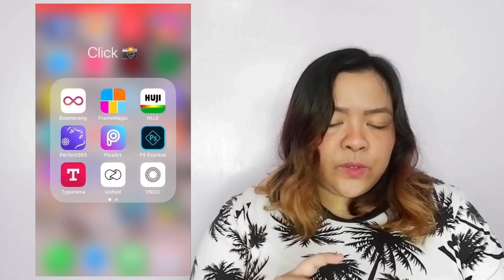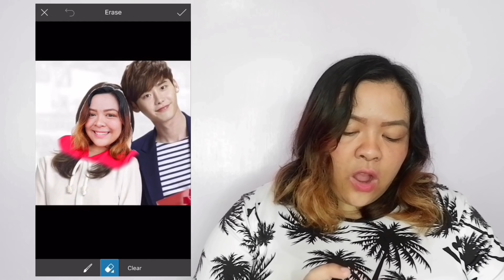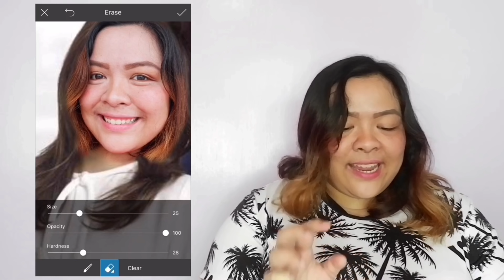LEE JONG SUK TICKETS GIVEAWAY!!! (plus photo editing tutorial)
You read it right packers! This is the real deal! This is not a drill!
4 TICKETS FOR LEE JONG SUK'S "CRANK UP" FANMEETING TOUR IN MANILA ARE UP FOR GRABS & YOU MIGHT JUST WIN ONE! 😍😄

1. Post a photo on Instagram, with you & Lee Jong Suk in it.
2. Don't forget to tag me @instajjaamm, @pulpliveworld & @hapeehour.
3. Use the hashtags
4. Wait for the announcement of winners on November 14, 2018.